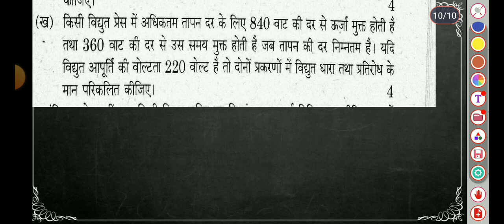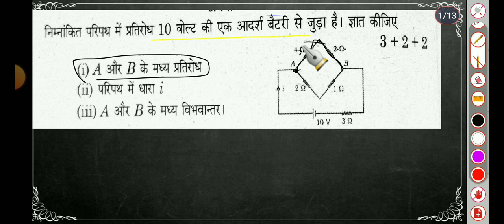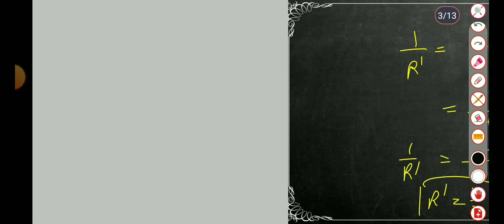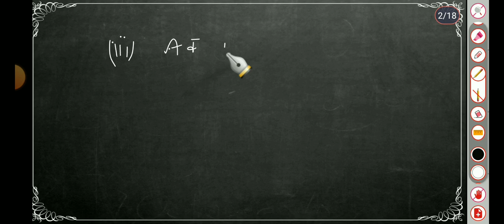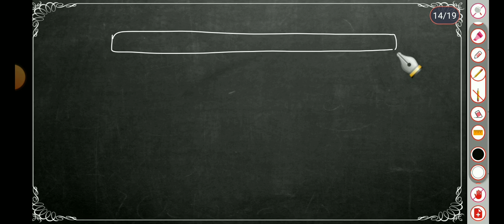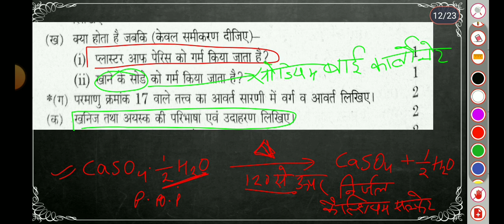CLASS-10 SCIENCE(P.O.Pकोगर्म करना,तार को काटने पर प्रतिरोध,फोकस दूरी से दर्पण की प्रकृति)2020UNSOLVE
संयुक्त प्रतिरोध में सिरों के बीच विभावांतर ज्ञात करना, परिपथ में प्रवाहित धारा
 दिए गए फोकस दूरी से दर्पण की प्रकृति ज्ञात करना